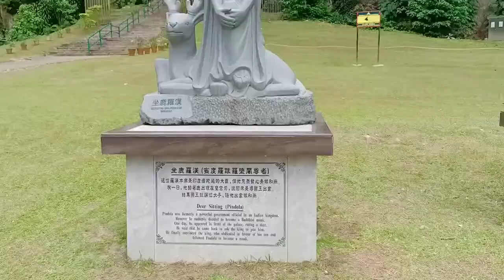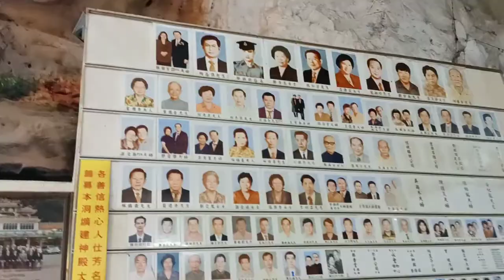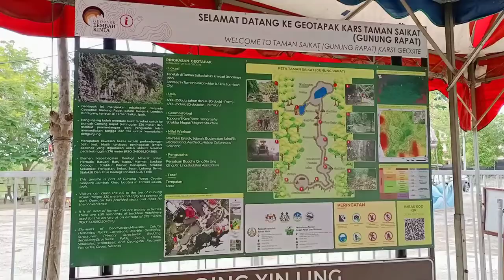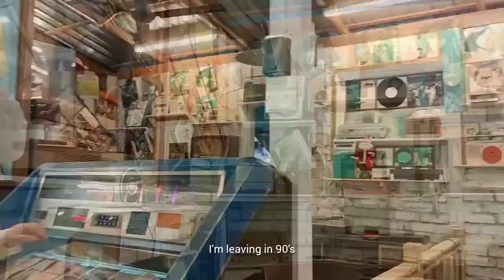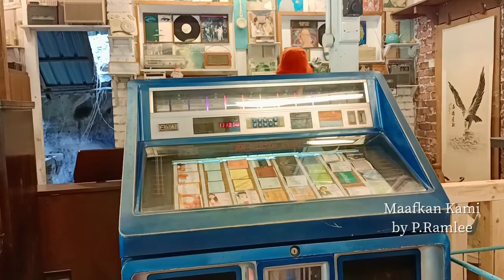Semester break TripVLOG 🇲🇾 Part 2 | Ipoh, PERAK Malaysia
Welcome back to my 2nd Part of my trip in IPOH, PERAK MALAYSIA
Have a nice holiday and trip with your familyor friends. Do some survey on the event of the place you want to visit and plan out carefully. I hope my video can help people to plan your trip
BGM🎵
Travel BGM
In Dreamland
Beyond My Dreams